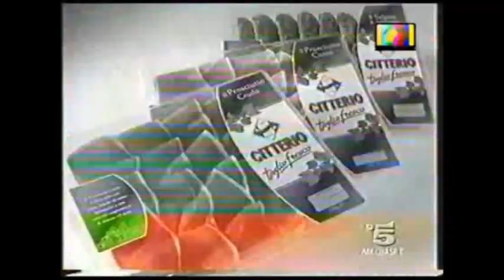Stallone Cittero Commercial